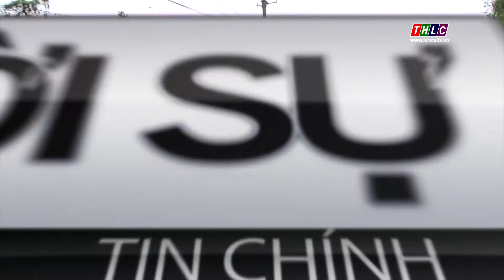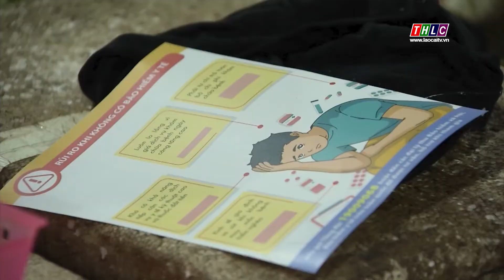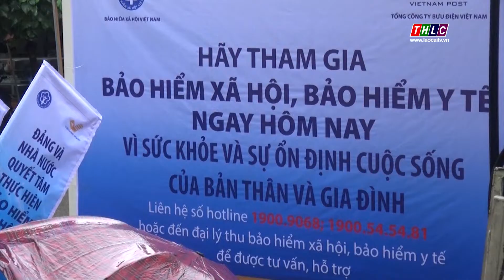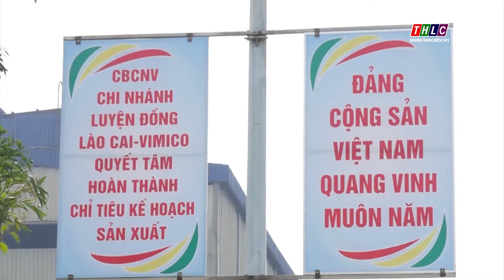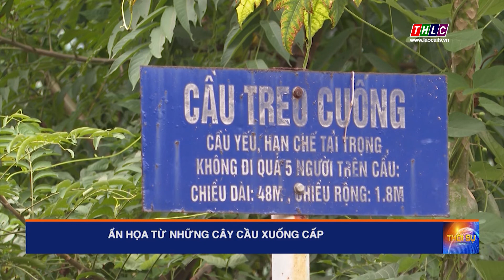Thời sự Lào Cai 20h00 (12/7/2020) | THLC